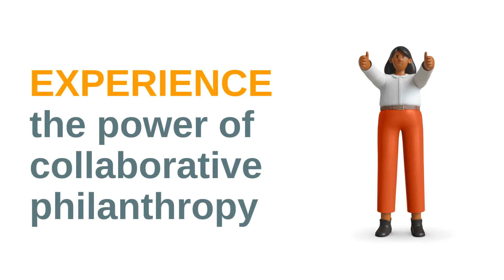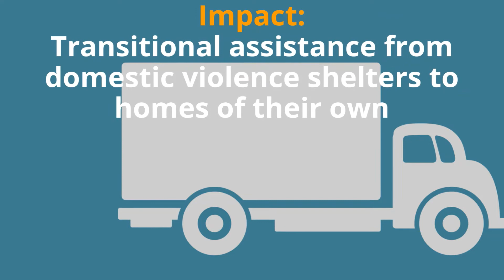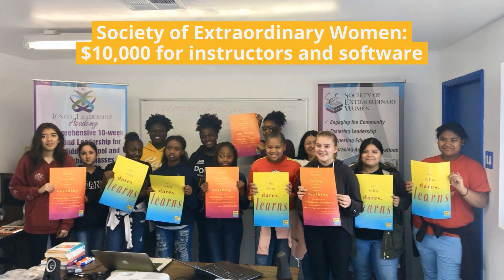The Women's Giving Fund invites you to join us as we celebrate IECF's 80th Aniversary!